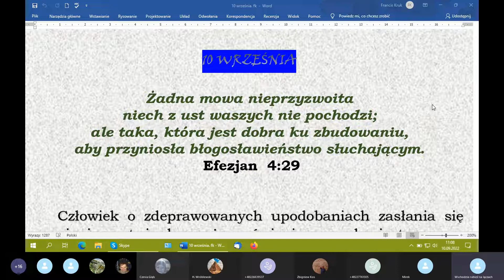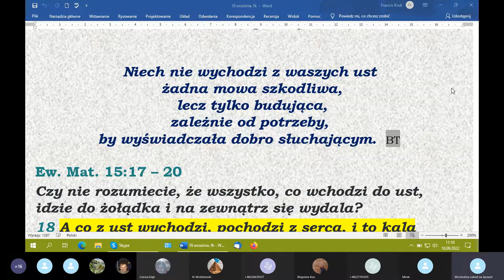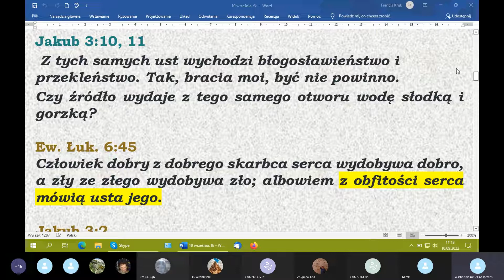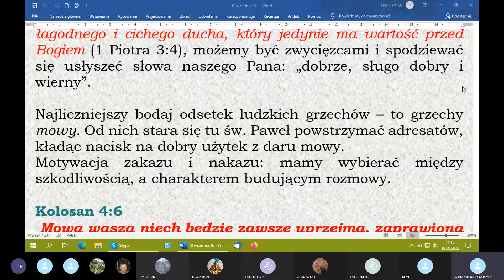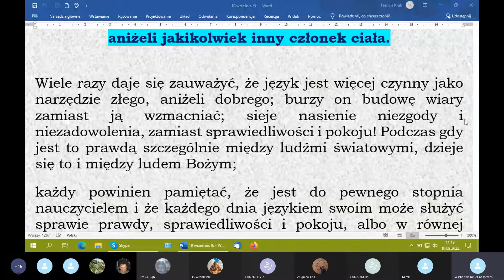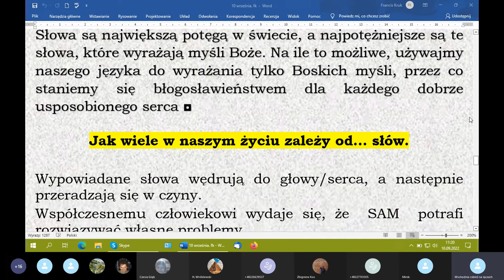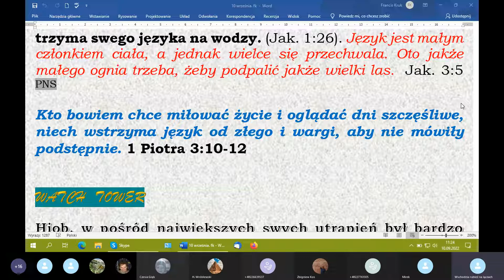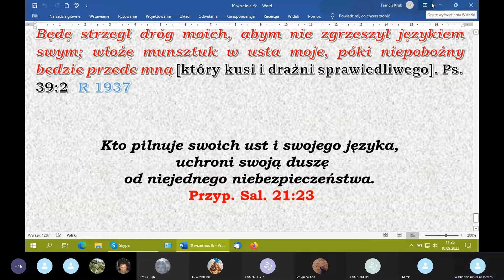Efezów 4:29 - Żadna mowa plugawa ( obmowa i oszczerstwo ) niech z ust waszych nie pochodzi;....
Ef 4:29 Żadna mowa plugawa niech z ust waszych nie pochodzi; ale jeźli która jest dobra ku potrzebnemu zbudowaniu, aby była przyjemna słuchającym.
  Człowiek o zdeprawowanych upodobaniach zasłania się sumieniem, twierdząc, że mówienie prawdy jest zawsze właściwe. Gdy Bóg potępiał obmowę i oszczerstwo jako uczynki ciała i diabła, nie mógł mieć zatem na myśli, że mówienie prawdy jest obmową, lecz musiał mieć na myśli wypowiedzi fałszywe, nieprawdziwe. Takie rozumowanie jest wielkim błędem. Obmowa jest obmową bez względu na to, czy mówi się prawdę czy fałsz, i za taką uważana jest nie tylko przez prawo Boże, ale także przez prawa ludzi cywilizowanych. Obmową jest wszystko to, co wypowiedziane jest z zamiarem zaszkodzenia drugiemu, bez względu na to, czy jest to prawdziwe czy fałszywe, a prawa ludzkie zgadzają się z prawem Bożym, że takie szkodzenie drugiemu jest złem. (R 2442)
    Nieprzyzwoita mowa to wszystkie słowa, które mają skłonność deprawować drugich pod względem fizycznym, umysłowym, moralnym i religijnym. Jest tak wiele takich mów, że powinniśmy być czujni, by przeciwdziałać ich wpływowi. Jako sól ziemi, powinniśmy wyrażać tylko takie myśli, które mają przyprawiający, odżywiający i konserwujący wpływ na ciało, umysł i serce człowieka. Słowa są największą potęgą w świecie, a najpotężniejsze są te słowa, które wyrażają myśli Boże. Na ile to możliwe, używajmy naszego języka do wyrażania tylko Boskich myśli, przez co staniemy się błogosławieństwem dla każdego dobrze usposobionego serca.